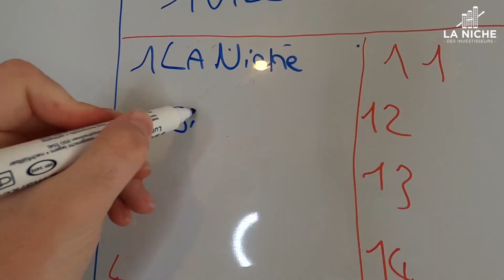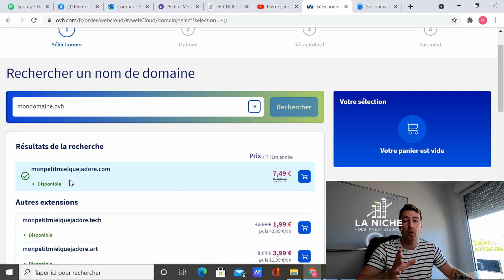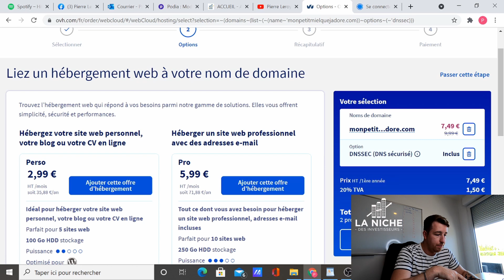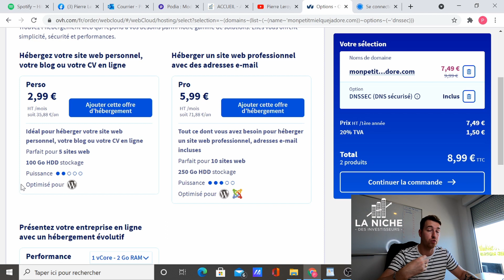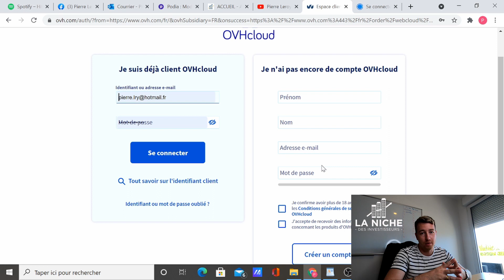Réserver un nom de domaine (+ choisir un hébergeur) | 2/30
"On décrypte la crypto 2.0"

REJOINS NOUS JUSTE ICI !

Mon lien de parrainage Binance (10% sur chacune de tes transactions !)

▬▬▬▬▬▬▬▬▬▬▬▬▬ LES LIVRES BUSINESS ▬▬▬▬▬▬▬▬▬▬▬▬▬

Découvrir les meilleurs livres pour entreprendre :

5 - Trump par Trump / Donald Trump
​nom de domaine / OVH / SITE INTERNET CREATION DE SITE
​4 - L'autoroute du millionnaire par MJ Demarco

​3 - L'effet boule de neige par Warren buffett

2 - L'investisseur intelligent par Benjamin Graham
​1 - Père riche père pauvre par Robert Kiyozaki

​▬▬▬▬▬▬▬▬▬▬▬▬▬ LES + ▬▬▬▬▬▬▬▬▬▬▬▬▬

- La semaine de 4 heures par Timothy Ferriss

​- Le quadrant du cashflow par Robert Kiyosaki

​▬▬▬▬▬▬▬▬▬▬▬▬▬ RESEAUX ▬▬▬▬▬▬▬▬▬▬▬▬▬